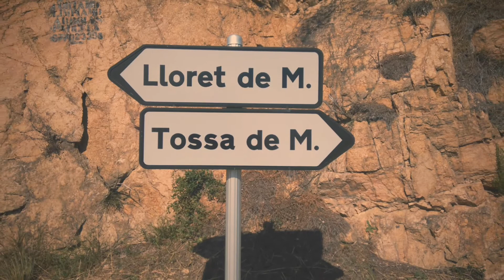May 2017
Costa Brava, Catalonia, Spain